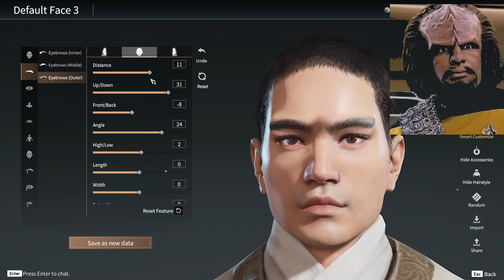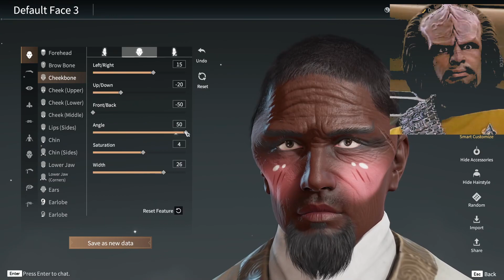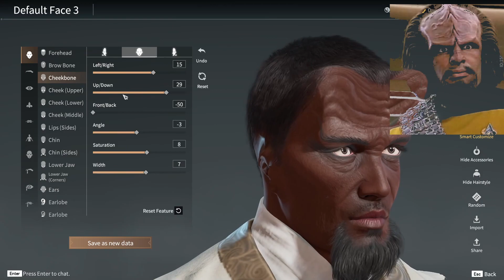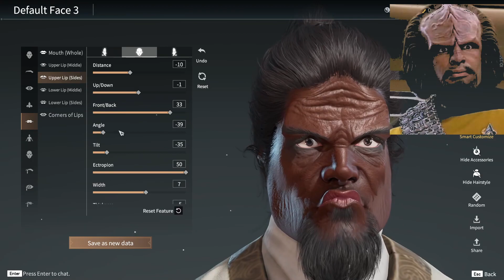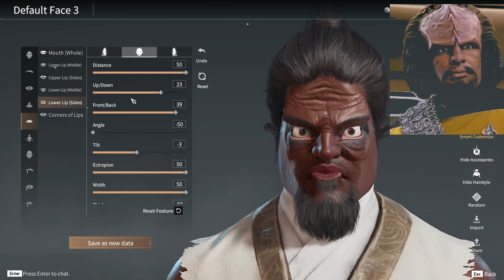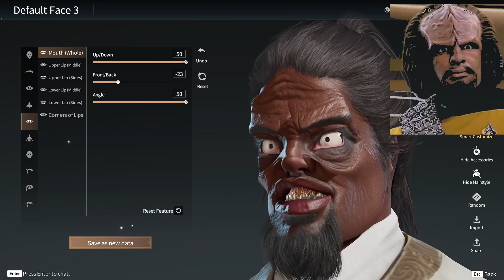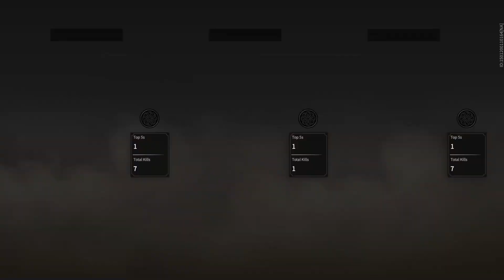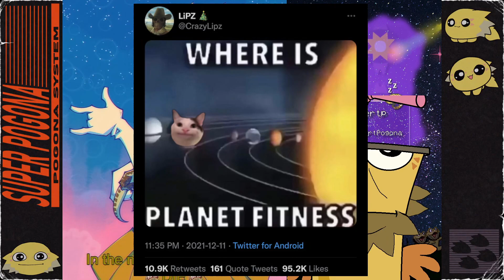Naraka: Bladepoint sponsored (Part 2)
This was a sponsored stream via a Twitch Bounty for Naraka:Bladepoint!

This is an upload of my Twitch stream. Watch my streams live and come hang out with me